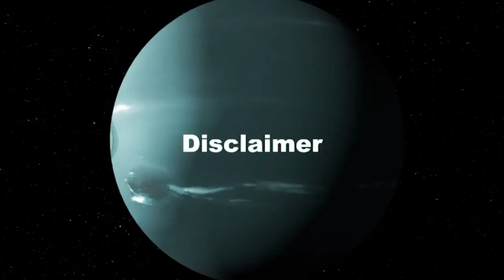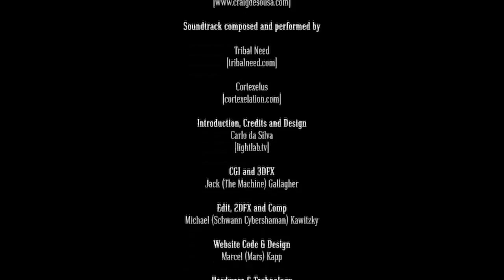The Terence McKenna OmniBus - TRAINER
This 6 minute mix of the first six episodes of the 12 part Terence McKenna OmniBus 2012 series is the trainer for the entire 12 episodes. For those new people who have not yet seen any of this - Enjoy! It's worth mentioning that the series can be watched backwards, sideways or in any order you choose and it'll still make sense - or thus spake the legend!